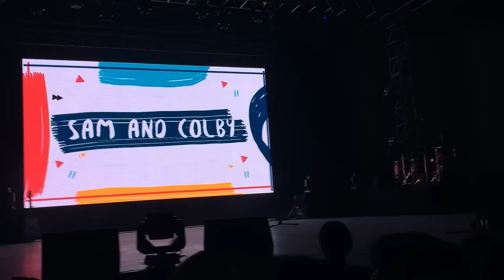Sam and Colby | Click Play Fest 2015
Sam and Colby hits the stage in Manila at Click Play Fest 2015